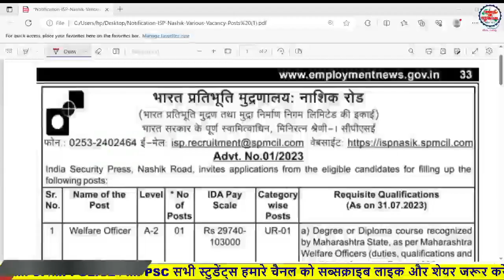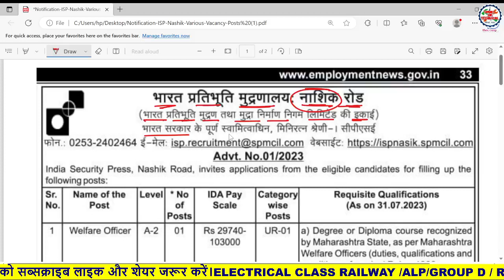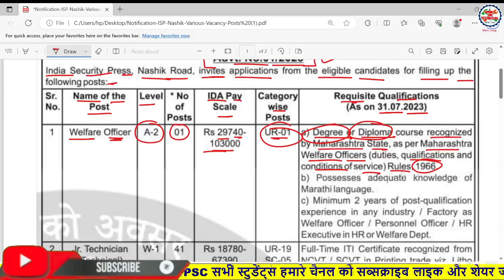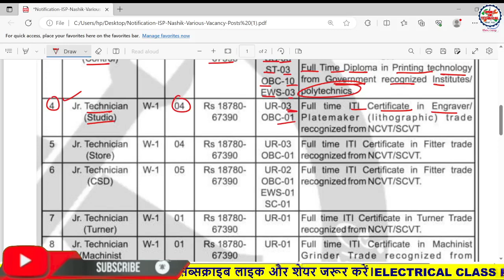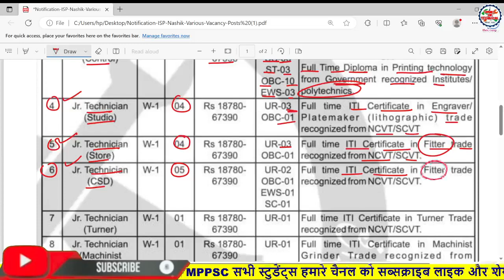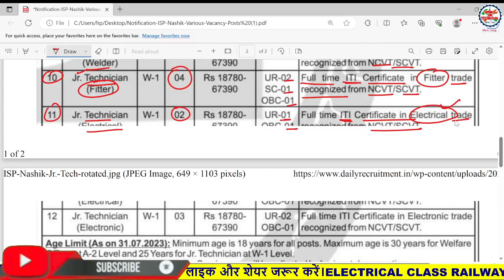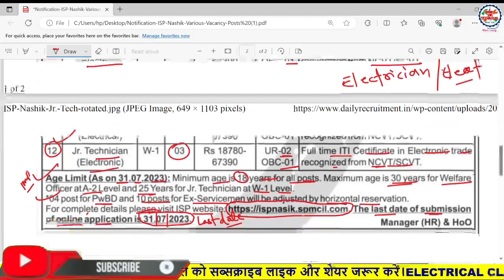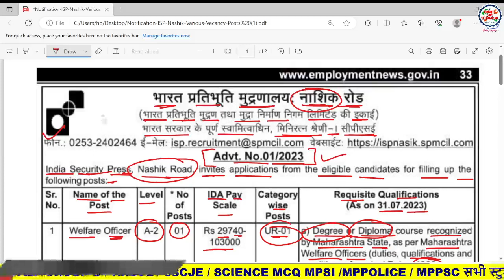ISP Indian security press ITI job 2023 ll Note press ll nasik bharti 2023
India Security Press Nashik has announced the ISP Nashik Recruitment 2023 for the 108 vacancies of Junior Technician & Welfare Officer on its official website @ispnasik.spmcil.com. The online application link for the ISP Nashik Recruitment 2023 will be activated on 15 July 2023.

     Electrical power system
Types of electrical power transmission

 there are many two types of electrical power transmission
DC transmission
AC transmission

AC transmission lines are three types-
1.short transmission line
2.medium transmission line
3.long transmission line

DC transmission line-
1. long transmission line

Power generation plant =

PDF download the telegram channel link.

MPPGCL 2023 // SSJE // RRB JE // ITI . TA // LA //  UPPGCL JE MPPSC ELECTRICAL ENGINEERING //ELECTRICAL MCQ - 2023

ITI/ Electrical MCQ Videos ==

          Magnet

धन्यवाद
जय हिंद